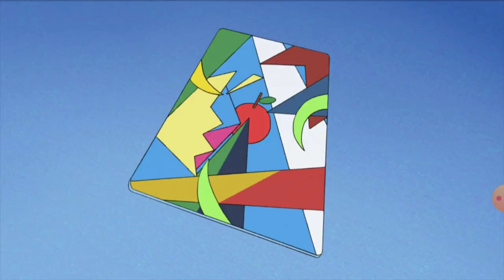Shinchan deleted scene 🔞🔞🔞🔞🔞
crayon shinchan fierceness that invite storm the hero of kinpokoMovie

Subtitle founded by : @TAStark

Subtitle attached by :  @camversexyz4

Content owner : TV Asahi